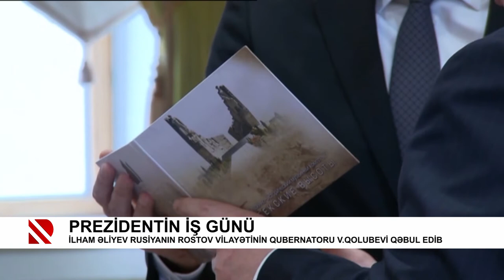Prezidentin iş günü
İlham Əliyev Rusiyanın Rostov vilayətinin qubernatoru V.Qolubevi qəbul edib